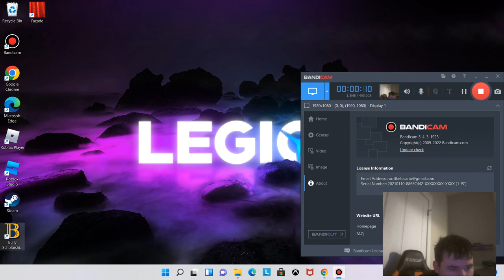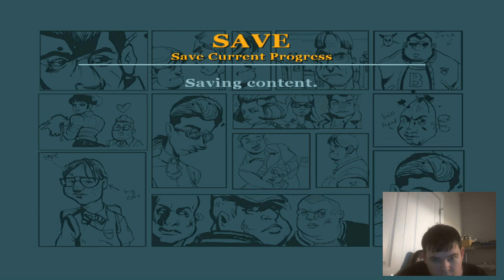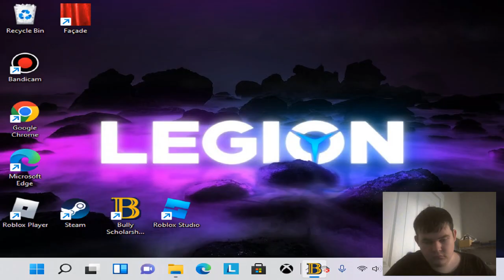Betrayed|Bully Scholarship Edition #3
This is a full lets play of Bully unlike the original one i had